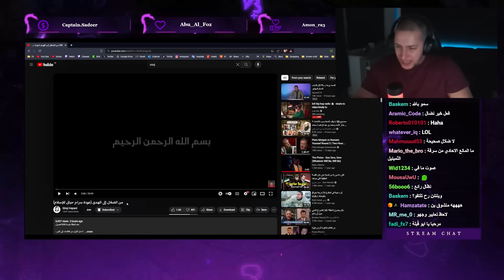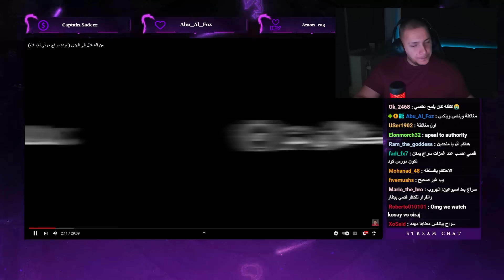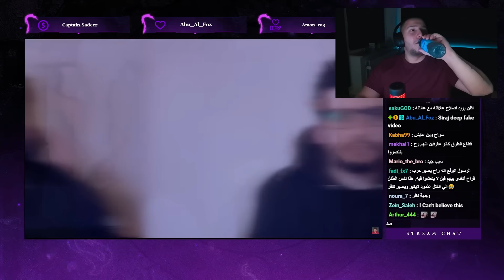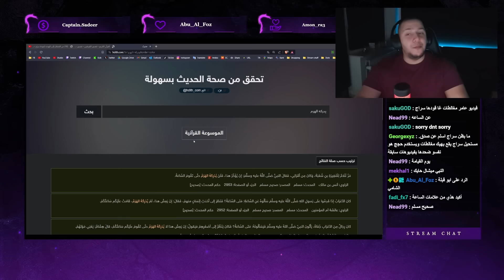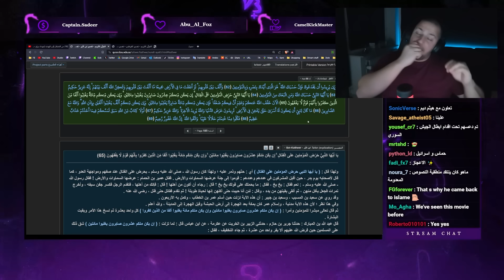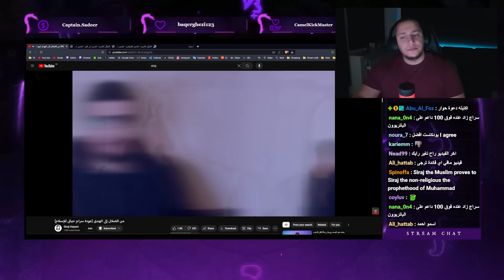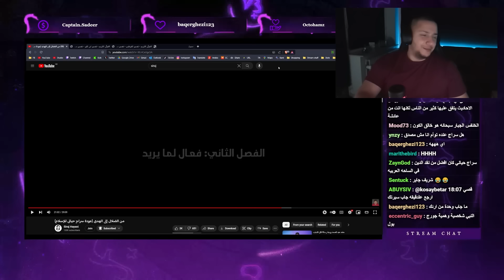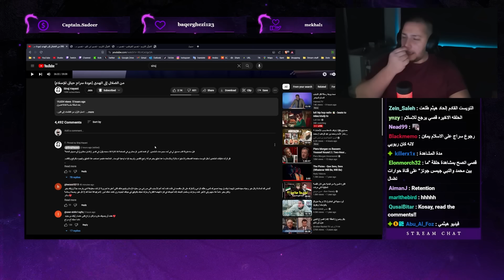عودة الصديق سراج للإسلام